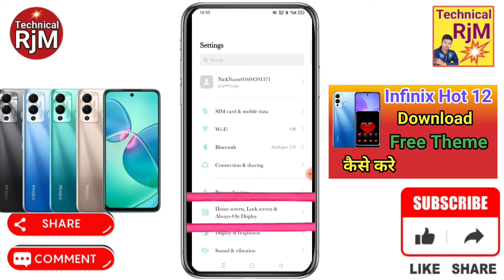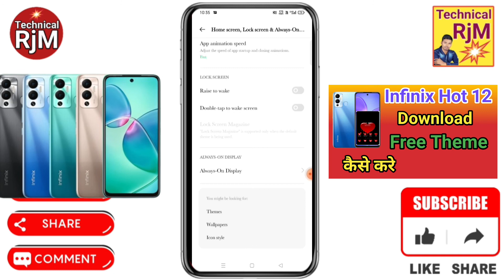Infinix Hot 12 Play Theme Change Kaise Kare | How To Theme Change Infinix Hot 12 Play Theme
About Video.Infinix Hot 12 Play Theme Change Kaise Karen | How To Theme Change Infinix Hot 12 Play Theme Download Kaise Kare

how to change theme in Infinix Hot 12 Play,